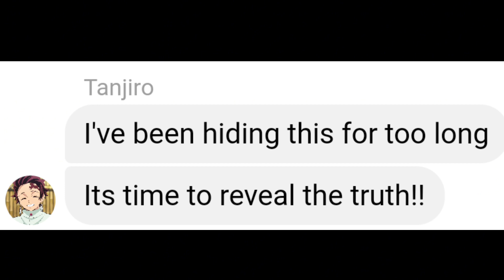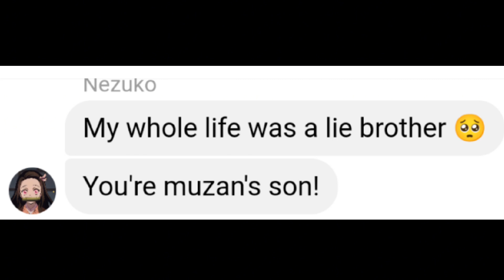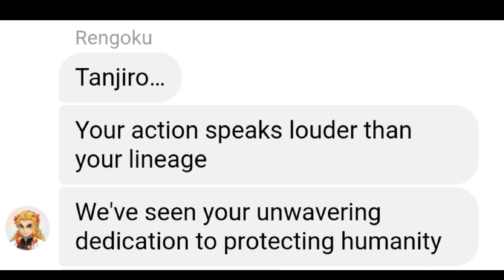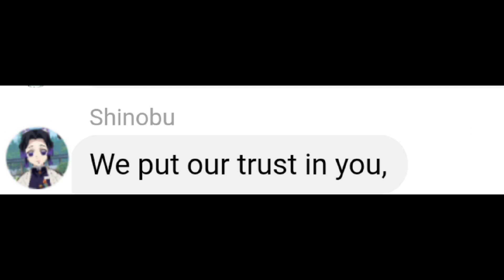If Tanjiro was Muzan kibutsuji's son!! |demon slayer discord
tanjiro kamado nezuko kamado zenitsu inosuke yoriichi muzan rengoku kyojorou gyomei mitsuri giyu tomioka uzui tengen shinobu obanai SaNeMi genya muichiro hashira's

muzan akaza kokushibo douma upper moon hantengu gyokko gyotaro daki